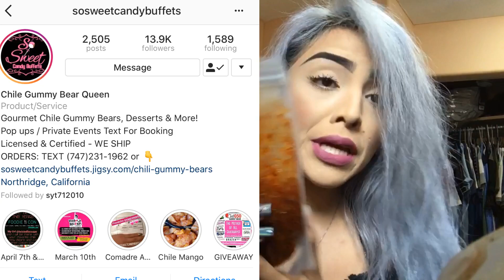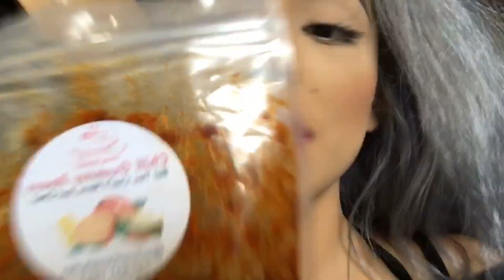So sweet candy buffet & eyeshadow rapidin Vergas ✅